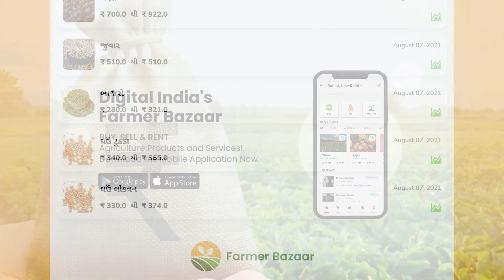07.08.2021 Junagadh Mandi Bhav | Junagadh APMC Rates | જૂનાગઢ મંડી ભાવ | આજના જૂનાગઢ બજાર ભાવ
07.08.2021 Commodity price | આજના બજાર ભાવ | જૂનાગઢ APMC ના ભાવ